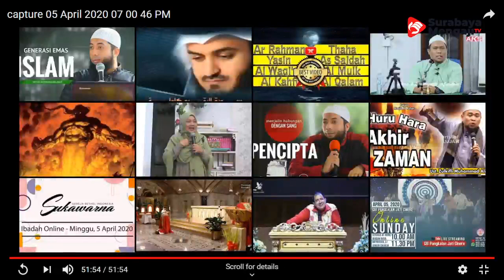Pondasi Aqidah Imam Syafi'i (04) - Ustadz Mizan Qudsiah, Lc., MA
Pondasi Aqidah Imam Syafi'i (04)

Ustadz Mizan Qudsiah, Lc., MA